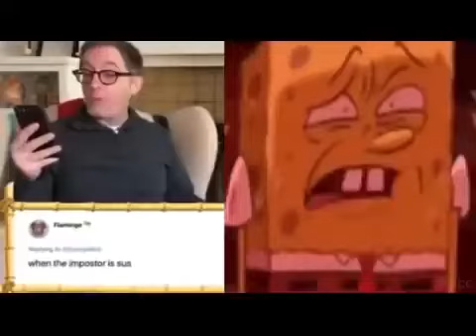Kracc Bacc: sponge bob is sus (Reuploaded)